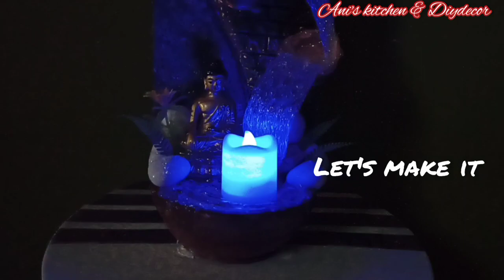DIY: Hot glue waterfall/Amazing waterfall from hot glue/Diy water fountain/Showpiece for homedecor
Diy hot glue waterfall/ How to make beautiful Buddha fountain at home using hot glue/Diwali special home decor

Hi, I'm Anindita
I love to create DIY. in this video I share a Buddha water fountain using hot glue.

Materials needed:

•Wooden bowl
•Waste CD
•Battery operated candle
•Tharmocol
•Hot gluegun
•Cutter
•Diya
•Acrylic colour ( white,
   black ,brown,gold,bronze)
•Stone
•Cement
•Water
•Fevicol
•Artificial leaves &
•Buddha statue